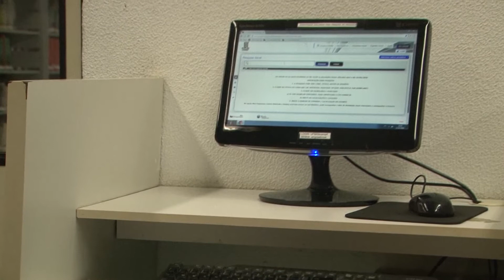Biblioteca Central UFBA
Trabalho de Telejornalismo - Facom - UFBA